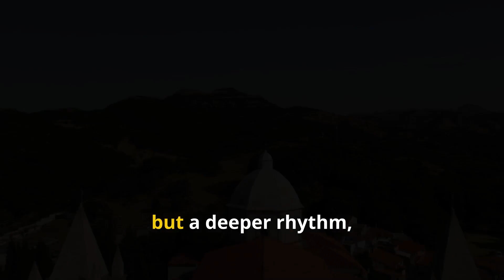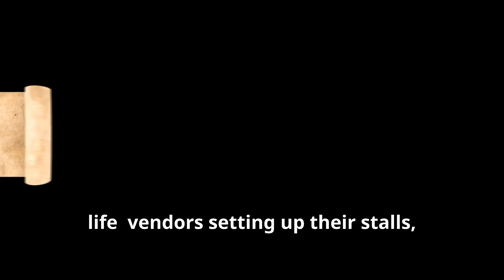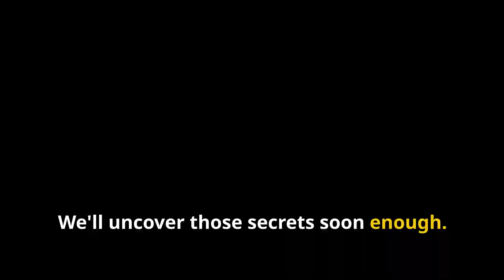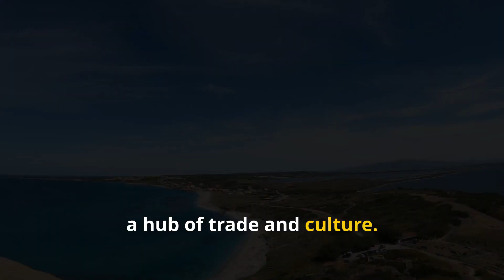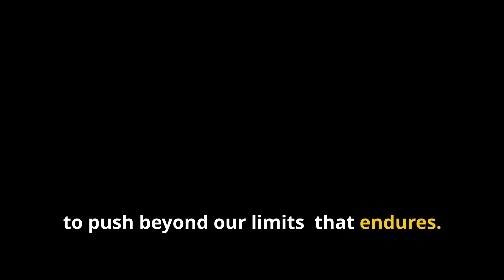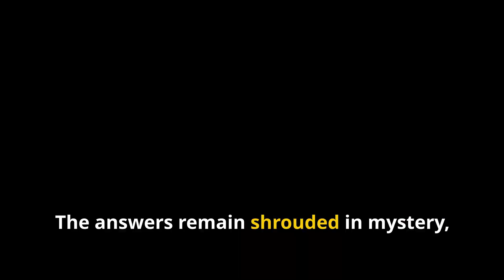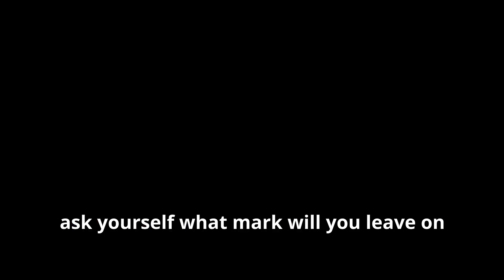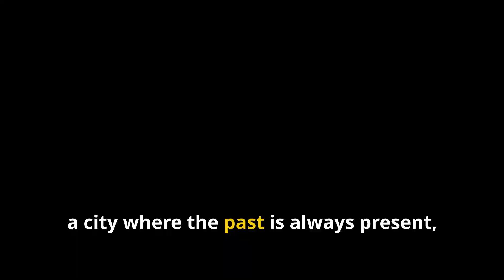Run Through History. Unveiling Sardinia - Oristano's Hidden Secrets!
Feel the pulse of history beneath your feet as you run through the ancient streets of Oristano, Sardinia. Join me on this unique fitness adventure and uncover the secrets of this beautiful city in every stride.

Or check out SOME of my official competitions where I've earned ITRA points (so far):

This Channel is addressed especially to RUNNERS, seeking for MOTIVATION, STRAVA Segment HUNTERS and good MUSIC lovers. I'm always trying to prove to myself that we, humans, have limits ONLY in our heads! I'm speaking of sports as a guy who did two ironman's (learning in 1 year how to swim - about the age of 33 - in order to complete an ironman contest - 4 km swim, 197 km bike, 42 km run) some ultra-marathons - UTMB and some others, and many running and triathlon competitions.

YouTube is the very best place to visit when looking for videos about Running Challenges or Running motivation!